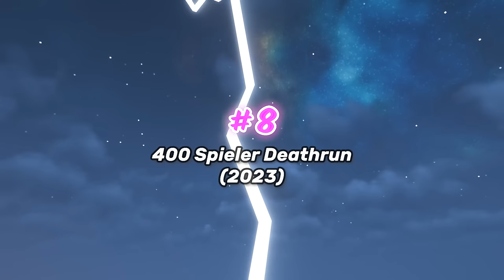Die KRASSESTEN BastiGHG Challenges ALLER ZEITEN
Danke @BastiGHG für die Inspiration seit sehr langer Zeit❤

BastiGHG, BastiGHG level border, BastiGHG seltene sachen, BastiGHG Craft Attack 10, BastiGHG Craft Attack 10, BastiGHG all items, BastiGHG World border, BastiGHG deathrun